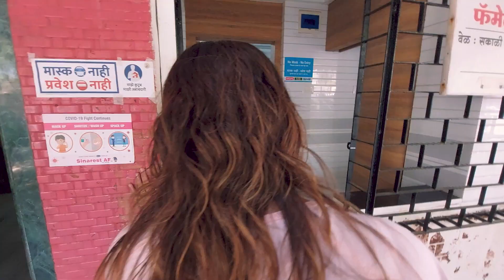दुनिया ko ज्ञान बाटो गै तोह कैसा चलेगगा? | Shirish Vlogs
Hope everyone is fine and having a great time . if you are new to my channel let me introduce myself I live in Mumbai and love making vlogs, short movies editing. this vlogs is about दुनिया  ko ज्ञान  बाटो गै तोह  कैसा  चलेगगा? | Shirish Vlogs

1 SUBSCRIPTION & LIKE WILL HELP ME TO GROW .

My Music
Listen ad-free with YouTube Premium
Song
First Time
Artist
AlexD
Album
First Time